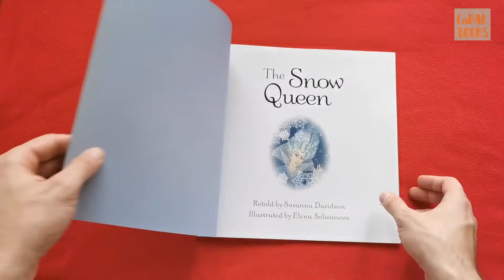Usborne The Snow Queen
Wrap up warmly and join Gerda on her quest to rescue her best friend from the icy clutches of the wicked Snow Queen. This charming retelling of Hans Christian Andersen’s classic fairy tale is beautifully complemented by the magical illustrations of Alan Marks. With sturdy board pages so the book can be enjoyed time and time again.